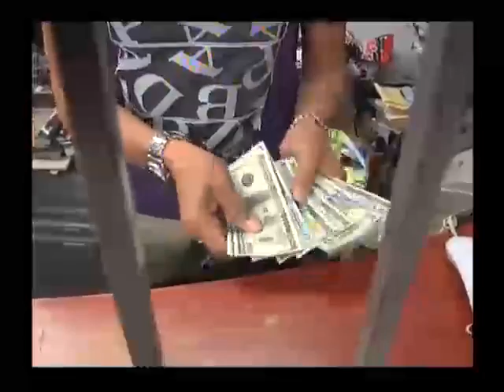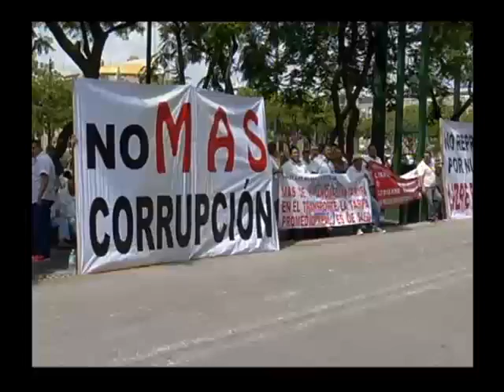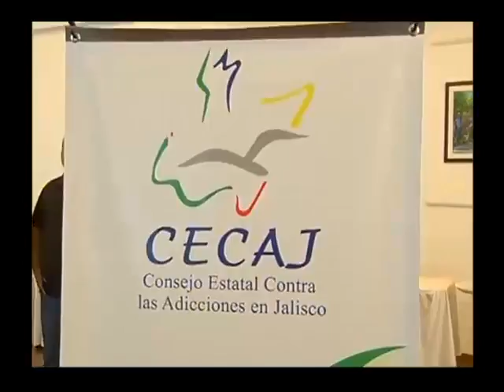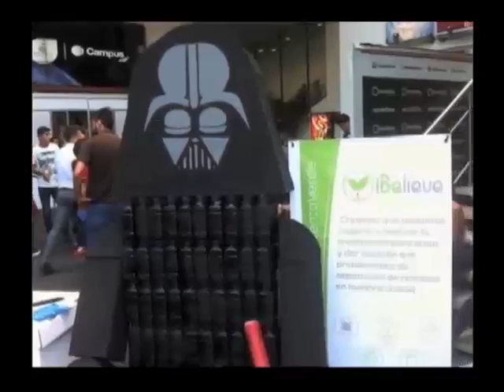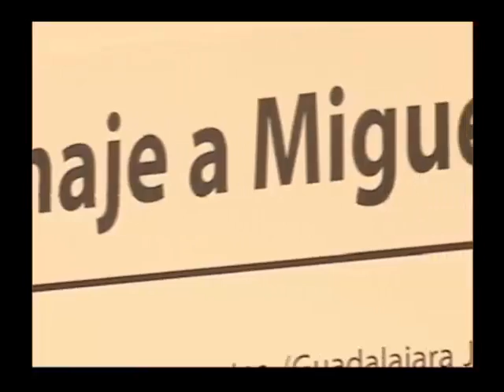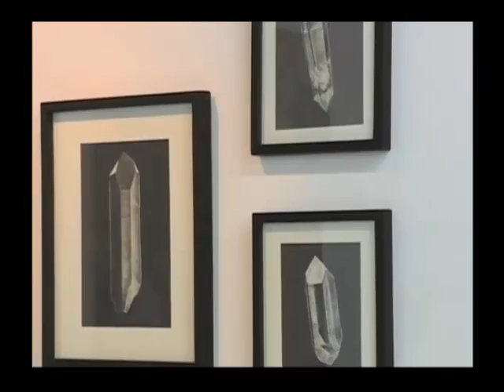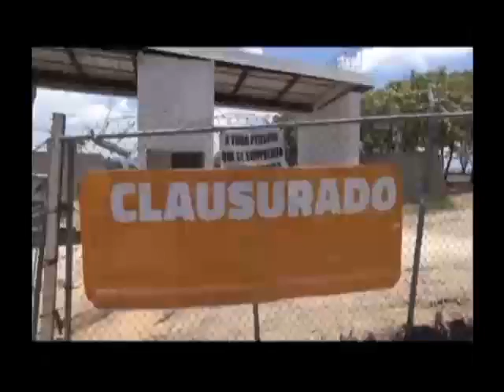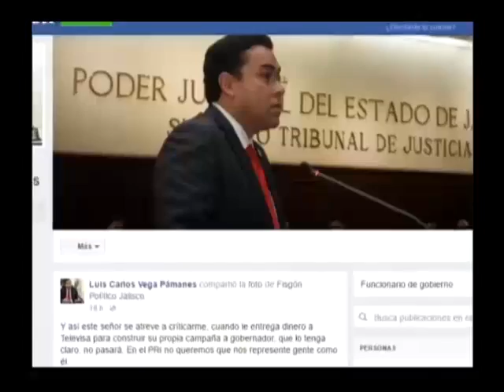Noticias al momento 29 de junio de 2016